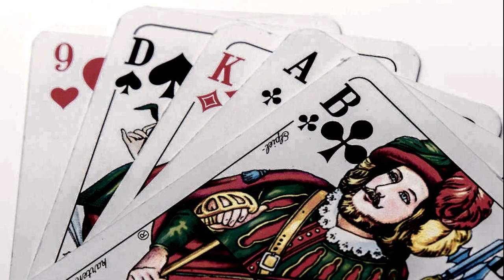Frank Zander - Splish-Splash - Badewannen-Party